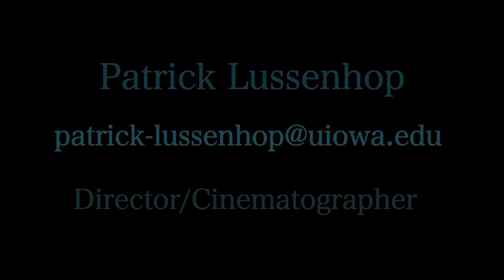Patrick Lussenhop - Showreel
I am a Cinema Production student at the University of Iowa. In this reel are clips from the Teeter-Totter 2015 Highlight Video (a philanthropic production I spearheaded), a student film where I acted as Director of Photography, and a miniseries that I am directing.